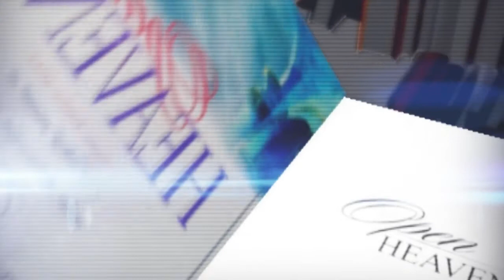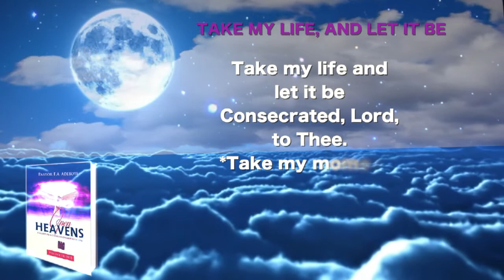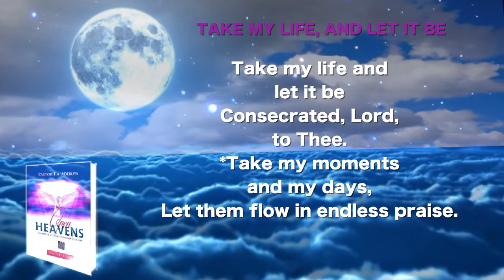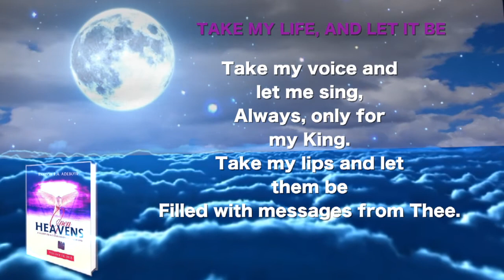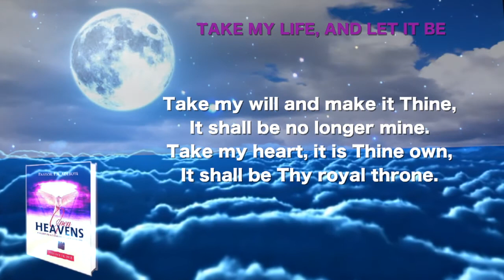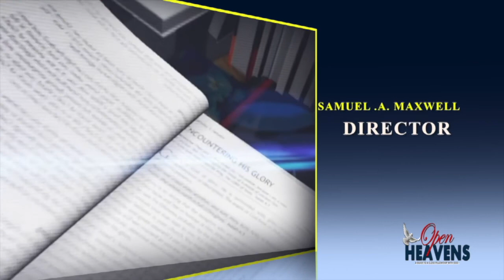OPEN HEAVEN MAY 29TH